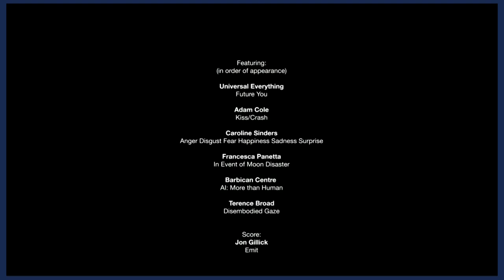AI and the creative industries - Day 3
Generative AI tools - from image generators to large language models - are set to potentially transform the creative industries. With some artists adopting these tools in earnest to enhance their work, and others protesting strongly against them, this series of keynotes, presentations and panel discussions will explore how to ensure AI is a positive force for the creative industries.

Featured:
Francesca Panetta - Director, AKO Storytelling Institute, University of the Arts London
Liam Budd - Industrial Official - Audio and New Media, Equity UK
Isabelle Doran - CEO, Association of Photographers
Gianluca Sergi - Professor of Film Industries, University of Nottingham
Nicola Soloman - Chair, Creators’ Rights Alliance